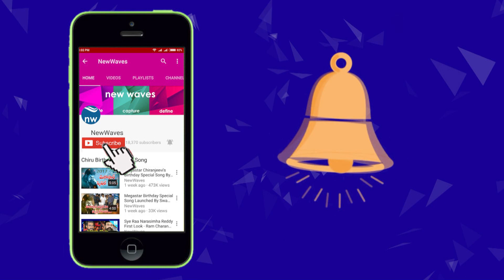ఆర్జీవీ అరాచకం స్కూల్ | RGV Becomes Filmy Guru, Launches RGV UnSchool | New Waves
Noted film director Ram Gopal Varma has launched RGV UNSCHOOL, a film institute of his own. This would be the most radical film school ever...its intention is to create celluloid terrorists, he elaborated. Watch it on new waves video